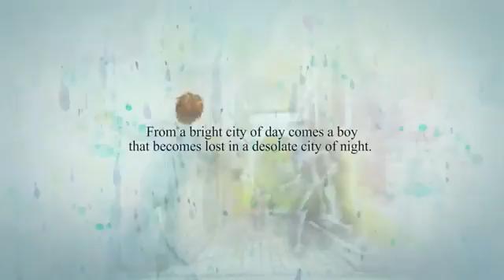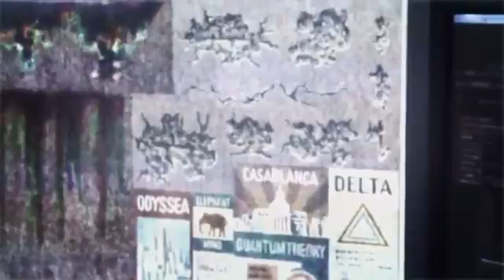Rain Developer Diary - The World of Rain